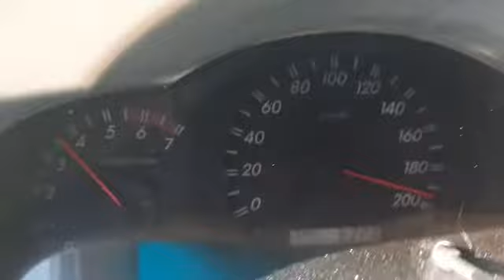Medina To Jeddah Highway in HighSpeed